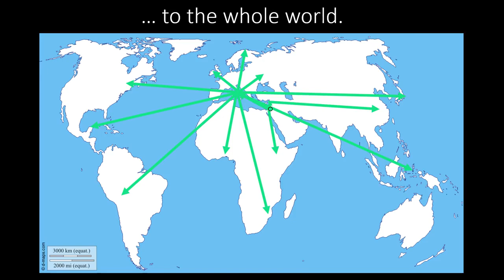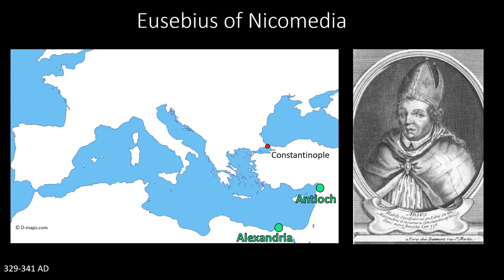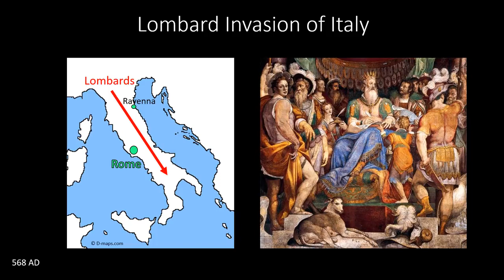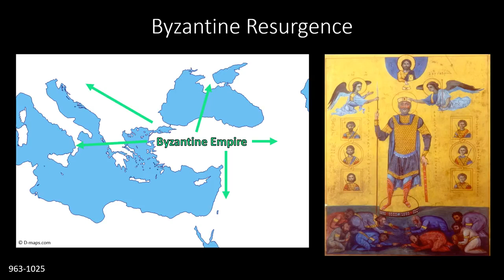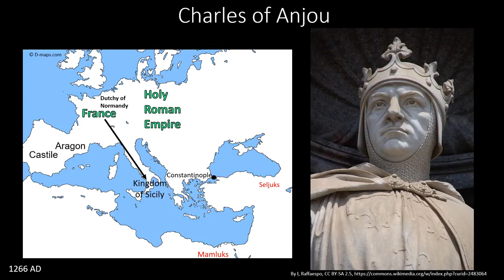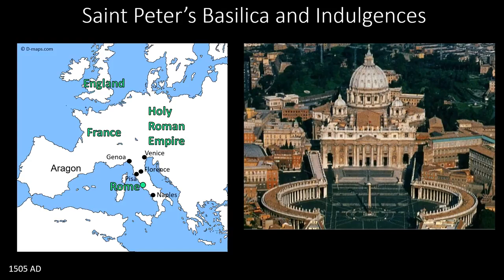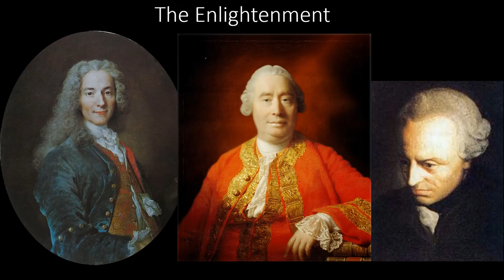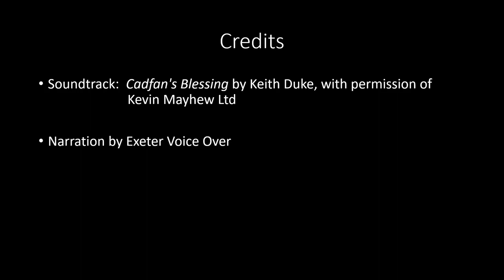Documentary - Church History - Complete 33 AD to Present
It is important to know the history of the Christan faith. Here is one that tries to cover from its start to present.

Photo by Yuriy Garnaev on Unsplash